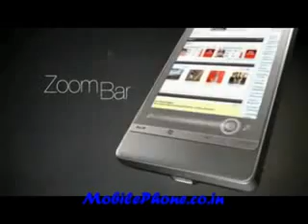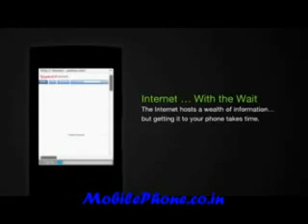HTC Touch Diamond 2 India